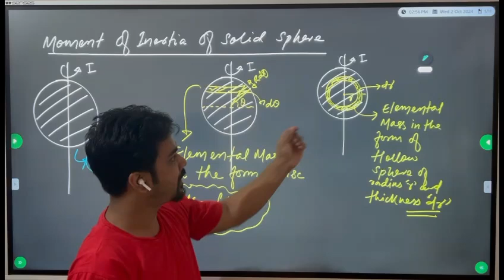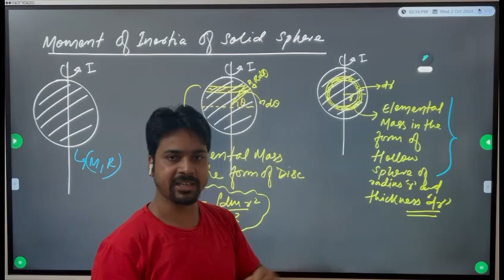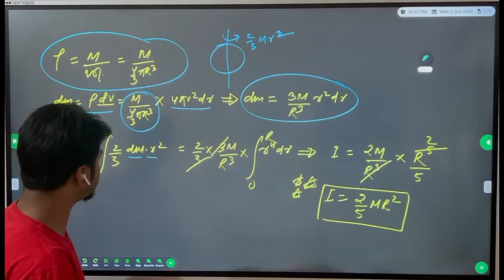MOMENT OF INERTIA OF A SOLID SPHERE